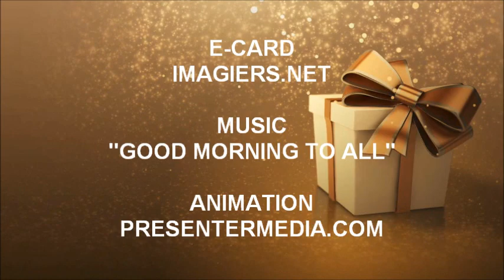HAPPY BIRTHDAY 安藤 !!!